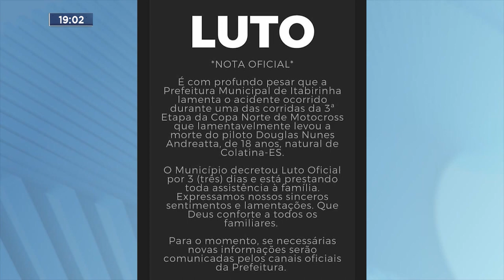Fatalidade: Piloto de Colatina morre em acidente durante etapa da Copa de Motocross, em Itabirinha.